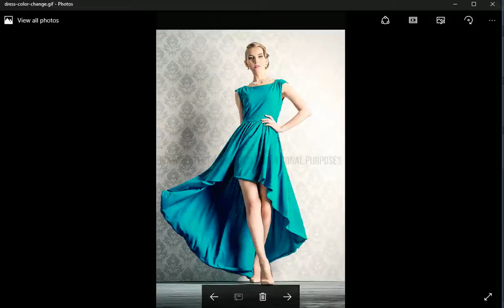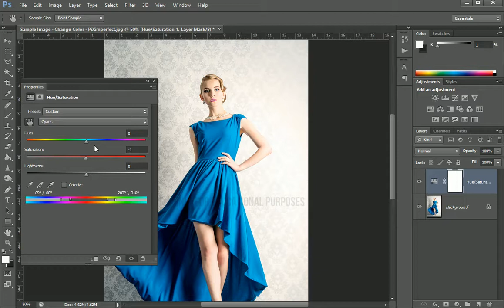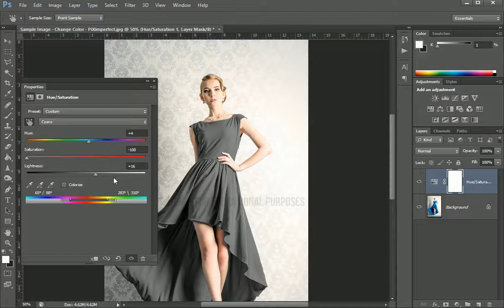Jinsi na kubadili rangi katika picha kwa kutumia Adobe Photoshop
DOWNLOAD